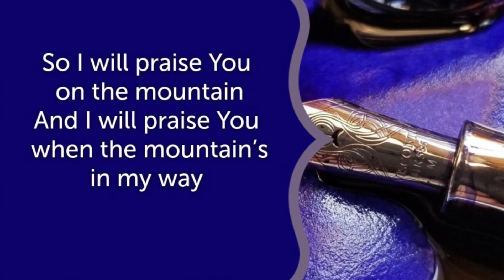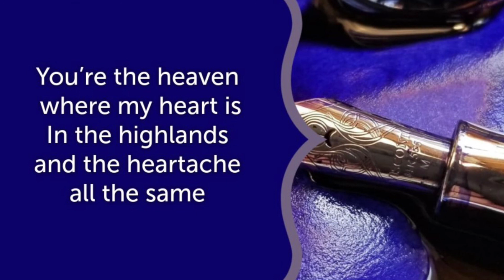The Screwtape Letters, "The Road to Complacency", Rev. Dr. T. Nagel Monroe, November 14th, 2021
Rev. Dr. Tiffany A. Nagel Monroe, Senior Pastor
Music Direction by Sharon Reese
Accompaniment by Trish Lenora
Hymn Leadership by Steve Reese
Video Production by Tate Monroe
Online Hosting by Karen Harris
Christian Copyright Solutions: CCS #13325​​